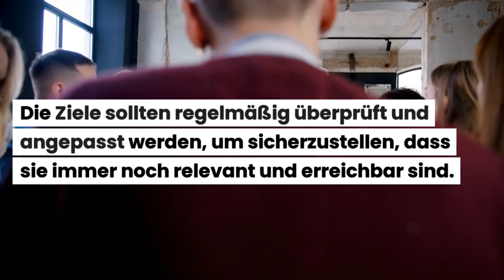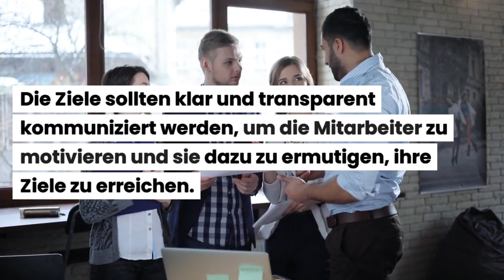Wie können Unternehmen die SMART-Methode erfolgreich in ihre Arbeit einführen?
Beispiele:
• Betriebswirt
• Technischer Betriebswirt
• Technischer Fachwirt
• Industriefachwirt
• Wirtschaftsfachwirt
• Handelsfachwirt
• Personalfachkaufmann
• Industriemeister
• Küchenmeister
• Restaurantmeister
• Hotelmeister
• Abwassermeister
• Wassermeister